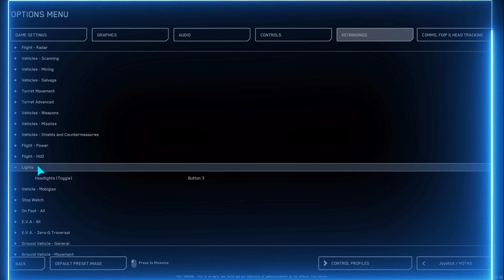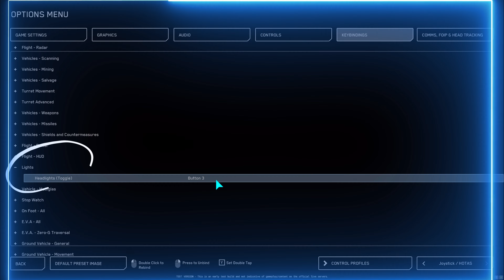Star Citizen PTU 3.24.2a? Sakura Missions (4K)(updated)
A dive into the Sakura PTU missions on MicroTech.
NPC mechanics are more refined with a higher level of aggression when confronted at range. The ladder mechanics on the loading docks still need polish as do some of the missing features that are also missing from the live build such as Ship lights(still require you to shut down power before function works). Drinking mechanics failed during this run as well on the European server.
No 30K or server error during game play.
Primary weapon not dropped in this patch / server while drawn and in use.
Move all features not working as intended but storage in boxes and individual item transfers functioning.
Did not experience overlapping missions spawning at the center when completing the HRT.
CIG still using the 3D effect that causes the lack of detail and fuzzy distortion on the HUD and Comms but overall the game play was very enjoyable.
If you get an opportunity take a drive over to Sakura and pick up a fun 50K and come back with a smile on your face.
Cheers!